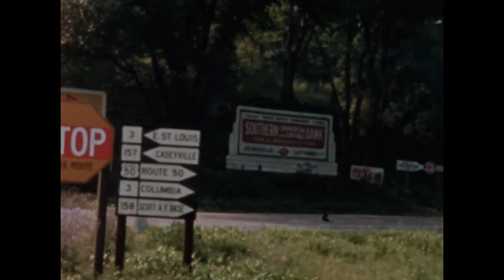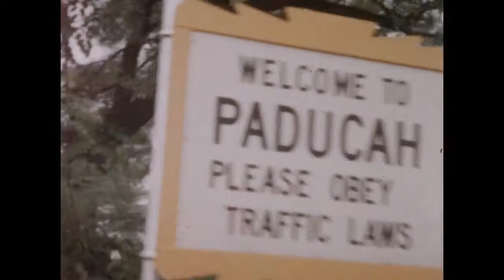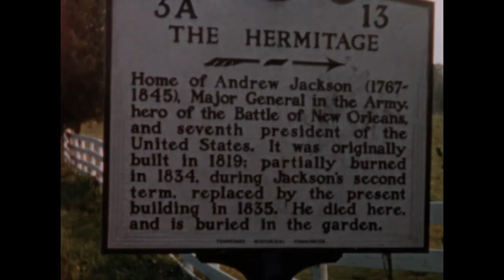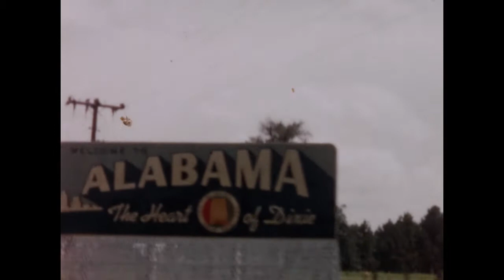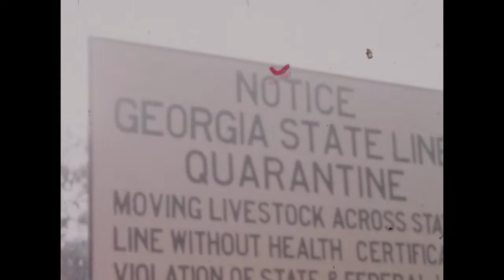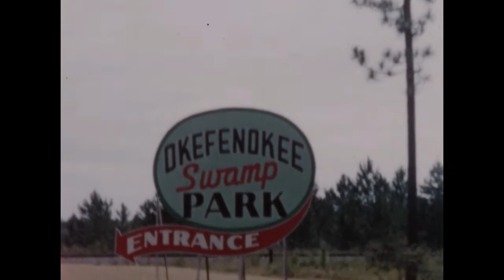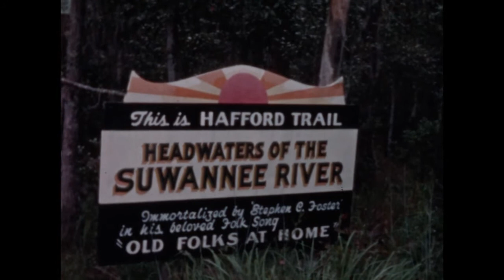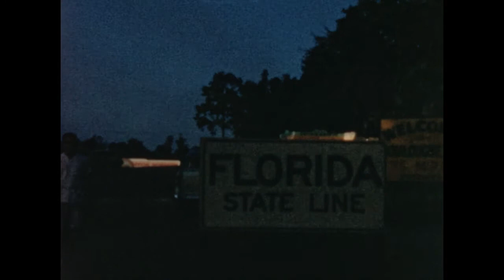1955 August - Harry & Mary Sue's Vacation Part 1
Harry H. Brogan, Sr. & Mary Sue Clay Brogan's vacation driving from Missouri to Florida with another couple, Part 1.  I don't know who the other couple was.

In this footage the two couples visited:

Jefferson Barracks, St. Louis, Missouri

Jonesboro, Illinois
(site of the third Lincoln-Douglas debate in 1858)

Fort Massac State Park, Metropolis, Illinois
(Including statue of George Rogers Clark)

Paducah, Kentucky
(Mailbox of Alben W. Barkley - maybe someone they visited?)

Kentucky Lake State Park, near Nashville, Tennessee

Jefferson Davis Birthplace, Fairview, Kentucky, Kentucky
(view from the Jefferson Davis Monument - obelisk)

The Hermitage, Nashville, Tennessee
(home of Andrew Jackson)
(Includes footage of the cemetery & elaborate tomb of Jackson)

Alabama ("The Heart of Dixie”)

The Ave Maria Grotto in Cullman, Alabama including:
- St. Peter Stained Glass monument thing.
- St. Peter's Basilica miniature
- Grotto
- Miniature Bethlehem with nativity & crucifixion scenes.
- Status in memory of “the St. Bernard Boys killed in World War, 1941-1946” (St Bernard Prep School, located on that site)

Visiting someone's family in either Alabama or Georgia with scenes near a river at what looks like a state park complete with a statue of someone.  Mary Sue has on a festive yellow print top and yellow shorts.  Very cute!

They then took HWY 82 crossing the bridge at the Walter F. George Reservoir which was the Alabama/Georgia state line.  They went to Fort Benning, Georgia, then to Waycross, Georgia, where they stayed at Allen's Motel, "Air Conditioned/Air Cooled,” (great footage here!).

Much footage at the Okefenokee Swamp Park, near Fargo, Georgia (includes footage of birds, alligators, otters, & more).  Sign notes they’re on the Hafford Trail - "Headwaters of the Swanee River.”  Cute footage of Mary Sue and the other lady on a bridge plus more alligators, some spider monkeys, and a crane flying)

The footage ends with the two couples crossing the Florida State Line!